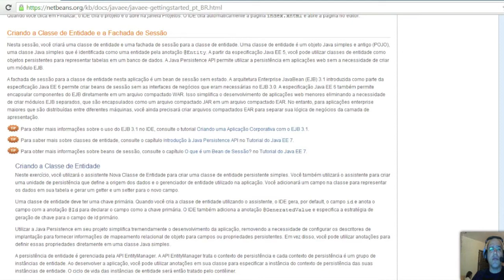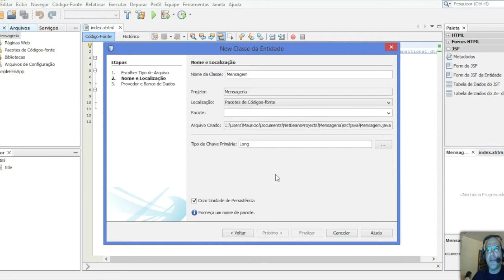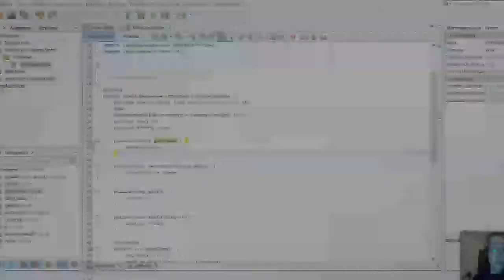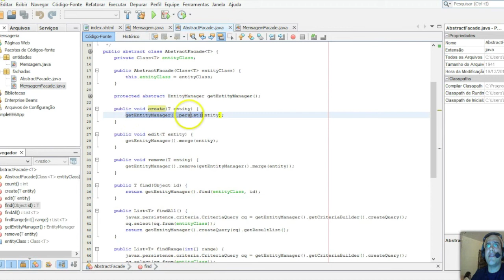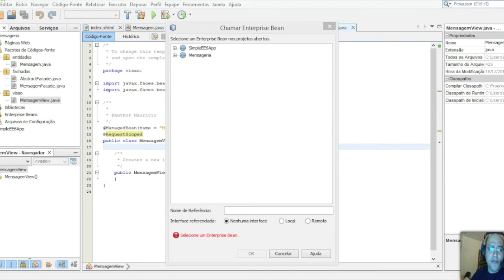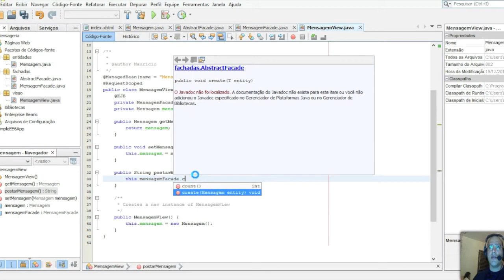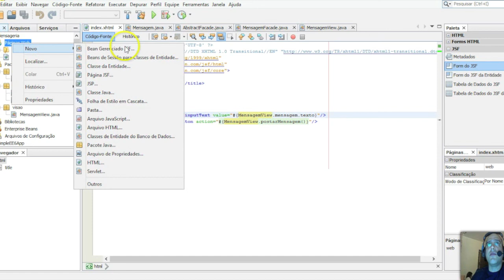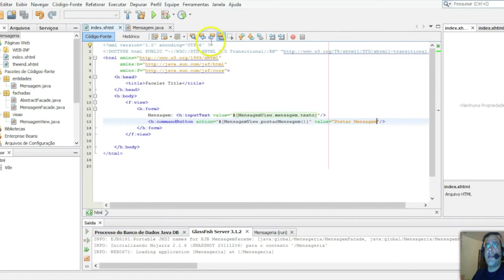Aplicações Java EE no NetBeans 7.x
Execução do tutorial Introdução às aplicações Java EE do NetBeans.org com poucas adaptações.